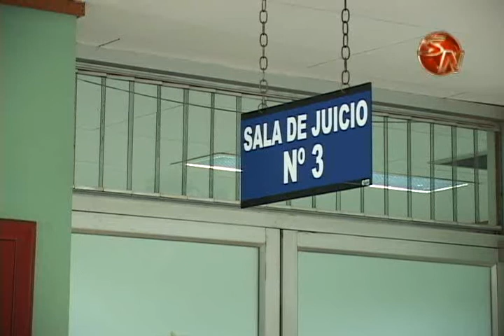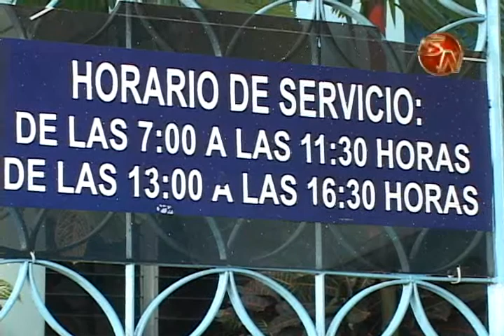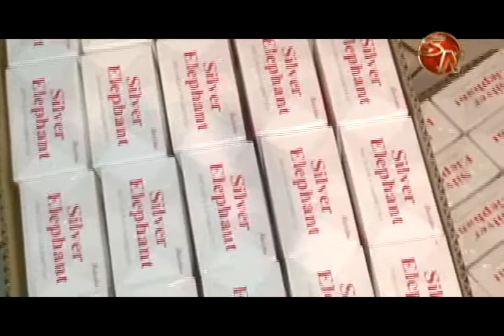Sospechosos de cometer delitos tendrán que pasar más en prisión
Personas sospechosas de cometer delitos en Buenos Aires y Pérez Zeledón estarán más meses en prisión preventiva. El detalle de estas y otras informaciones, a continuación.